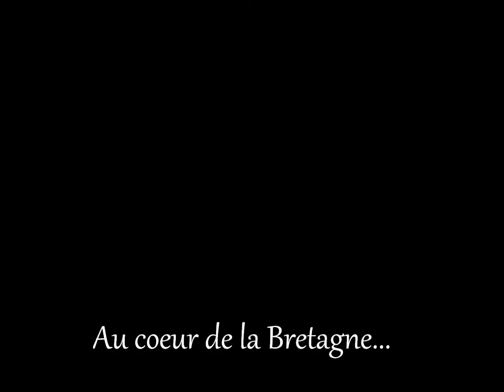Elevage de shetland des petites Fées des Sables présentation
Musique de: Mathon Cathy (suite Irlandaise "Avel glas")

Libre de droit par l'auteur